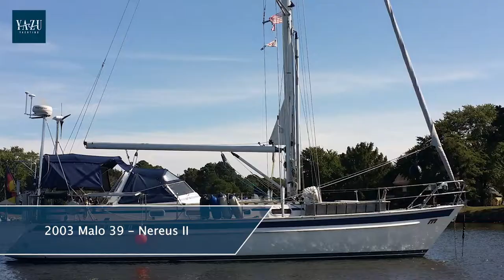2003 Malo 39 - Nereus II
Jonathan & Anne Hutchings